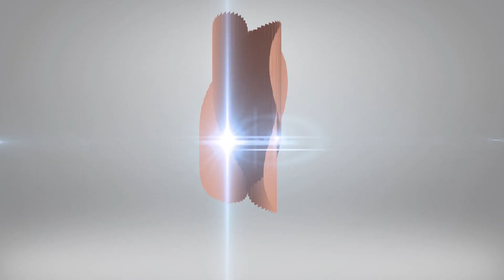Dendrites (Fractals) on Acrylic Ring Pour – Easy!!! ❄️❄️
Creating mini dendrite fractals is great fun - especially watching them grow! All you need to make them is acrylic ink and isopropyl alcohol. For this project I used my favourite colour combo - metallic copper and black.